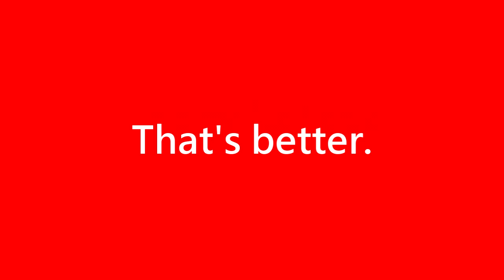Manitoba Transit - Happy Canada Day 2011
A happy Canada Day to all of my subscribers! Enjoy the festivities!